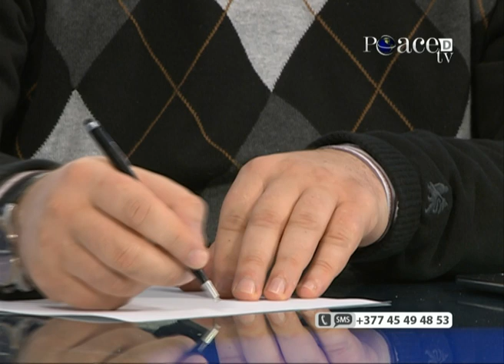71 - Çka thotë feja për bestytnitë - Enis Rama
Emisioni Çka thotë feja?' me hoxhë Enis Ramën dhe pyetjet e shikuesve - çdo të hënë LIVE prej orës 20:30 në Peace TV Shqip!